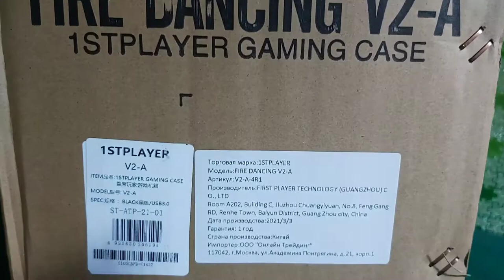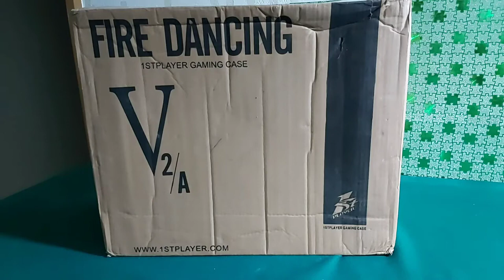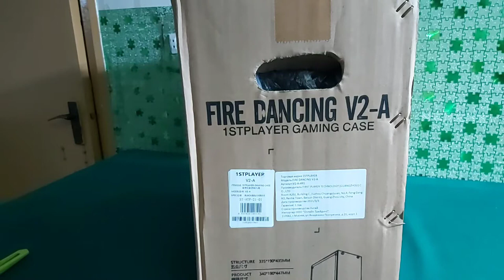1st Player Fire Dancing V2A Gaming PC Case Unboxing And Review | V2A CASING | RGB CASING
1st Player Fire Dancing V2A Gaming PC Case Unboxing And Review | V2A CASING | RGB CASING | GAMING
1st Player Fire Dancing V2A Gaming PC Case Unboxing And Review
rgbgaming CASING

In this video, we're unboxing and reviewing the 1st Player Fire Dancing V2A Gaming PC Case. This case is perfect for fans of fire dancing, as it features a RGB lighting system and a gaming PC inside.
In this video, we're unboxing the 1st Player Fire Dancing V2A Gaming PC Case and reviewing it! This case is perfect for any gamer looking for a stylish and functional case.
In this video, we're unboxing and reviewing the 1stPlayer V2A gaming PC case. This case is perfect for anyone looking for a sleek and stylish gaming PC case.
Welcome to my unboxing and review of the 1st Player Fire Dancing V2A Gaming PC Case. This case is designed for gaming and is perfect for anyone who loves to dance and play their favorite games. In this video, I'll show you everything that is included in the box and discuss the features of this amazing case.

If you're in the market for a new gaming PC case, be sure to check out the 1st Player Fire Dancing V2A. This case is perfect for anyone who loves to dance and play their favorite games. It's stylish, functional and built to last.
We'll go through the features of this case and give you our opinion on whether it's the right case for you. be sure to check out the video to find out more about this amazing case!
If you're looking for a stylish and functional case, then check out the 1st Player Fire Dancing V2A Gaming PC Case! This case is perfect for anyone looking for a stylish and functional case. In this unboxing and review, we'll show you all of the features of this case and give you our impressions. So don't miss out and check it out!
This V2A gaming PC case is perfect for anyone looking for a stylish and functional way to transport their gaming PC. The case features a gaming PC inside, as well as a graphics card, a power supply, and more. We'll share our thoughts on the 1st Player Fire Dancing V2A Gaming PC Case in this video review!

This video about = 1st Player Fire Dancing V2A Gaming PC Case Unboxing And Review | V2A CASING | RGB CASING | GAMING
1st Player Fire Dancing V2A Gaming PC Case Unboxing And Review | V2A CASING | RGB CASING | GAMING

 firedancing v2a review

 v2a unboxing

 v2a unboxing and review
 1stplayer
 firedancing v2a unboxing
 1st player case
 1st player dk d4
 v2a firedancing
 rja 500
 apex legends
 rafaqat kayani vlogs
 roblox
 g series
 fortnite
 genshin impact
 rikaki gaming
mx440g review
 cougar mx440g review
 cougar mx410
 best pc case
 cougar case
 mx440g unboxing
 cougar mx440g unboxing
 cougar armor titan

 1stplayer firerose f4 обзор

 aerocool
 fantech cg71
 msi
 gaming casing price in bd
 gaming casing price in bangladesh
 cooler master
 pc build 2022
 13900k
 raptor lake
 i9 13900k
 ryzen 7000
 12900k vs 5950x
 h45
 z690 motherboard
 h55
 lga 1700 bracket
 ddr5
 buildzoid
 12600k
 washer mod
 igorslab
 jonsbo hx6200d low profile
 arctic liquid freezer ii
 arctic freezer i35
 rdna 3
 7950
 turin
 news
 ipc
 intel arc a380
 deepcool cg560
 leo waldock
 12900k warzone
 hardware unboxed
 i9 12th 12900k vs ryzen 9 5950x
 b560 motherboard
 z590 motherboard
 i9 12900k
 4060
 rdna 3 specs
 rx 7000
 ada lovelace
 xbox cloud clarity boost
 tech yes city
 gpu prices
 rx 7900 xt
 lovelace release date
 son of a tech
 technokrata
 какую видеокарту купить в 2022
 рынок видеокарт
 total war warhammer 3
 battlefield 2042 ray tracing

 thegamrone

 3070 far cry 6

 i7 12700f

 3070 battlefield 2042

 geekawhat

 12600k vs 5800x

 intel i5-12600k vs 5600x

 tech team gb

 12400f i5 vs r5 5600x

 msi mag b660m mortar

 antec df800

 5600x vs 12400f

 raihan mustafiz

 kingston fury beast rgb

 asgard ddr5

 pcie overview

 rdna3

 3nm

 5800x3d

 dg2

 amd stock

 eteknix

 x670
PCI-Express 7.0
 6650 xt
AMD Zen 4 APUs
 rx 6650
AMD Zen 4 on Socket AM4
AMD ZEN 5
 rx 6650 xt
 Intel Alder Lake-X
 pure base 500dx
AMD RDNA3
Intel Raptor Lake
DDR5 RAM
RTX 3090
RTX 3090TI
RTX 40-series
AM5 platform
NVIDIA RTX 40 series
Ryzen 7000
PS5
XBOX
RX 7900 XT
 RTX 4090
RX 7700 XT
7800 XT
RTX 4080
X670
X670 PERFORMANCE
X670E
X670E PERFORMANCE
B650
B650 PERFORMANCE
RTX 4000 SERIES
RTX 4000 SERIES PERFORMANCE